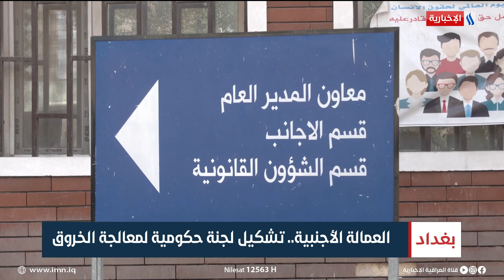العمالة الأجنبية.. تشكيل لجنة حكومية لمعالجة الخروق | تقرير محمد العيداني